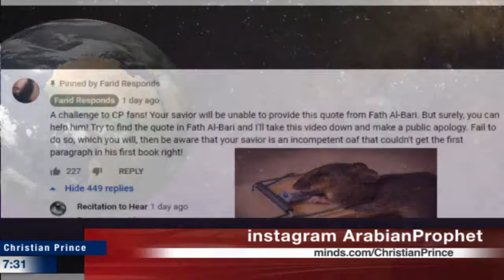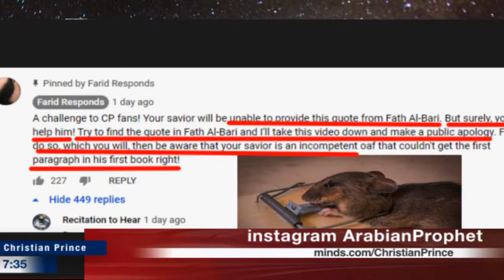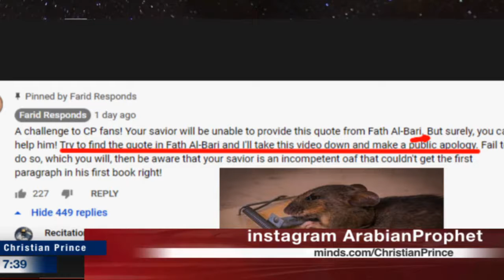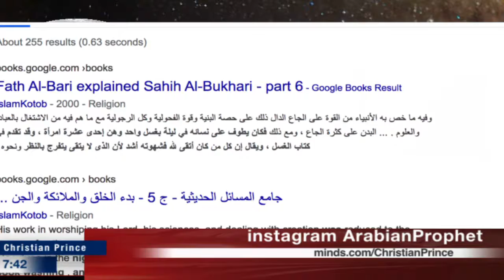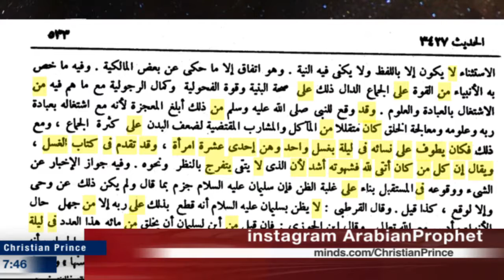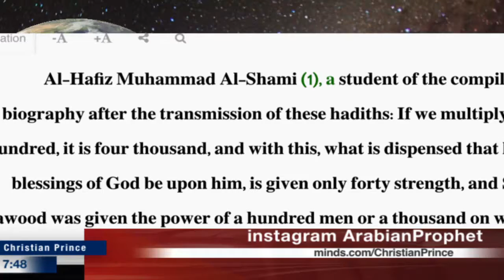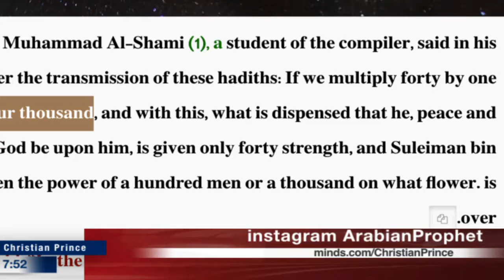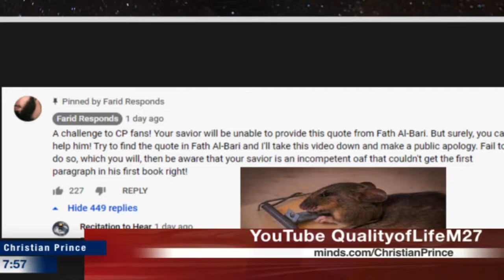Brother Farid victim of CP Rat Trap!